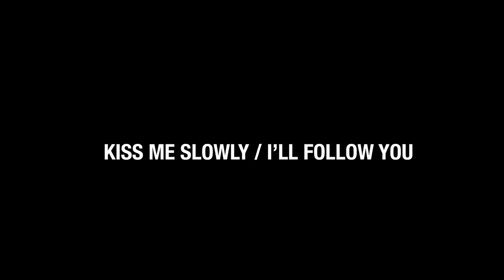Jon McLaughlin - Dueling Pianos feat. Will Anderson (Kiss Me Slowly / I'll Follow You)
Yamaha Artist Jon McLaughlin sits down with Parachute frontman Will Anderson at the Yamaha Entertainment Group Studio as they work through a mashup of two of their songs, "Kiss Me Slowly" and "I'll Follow You".